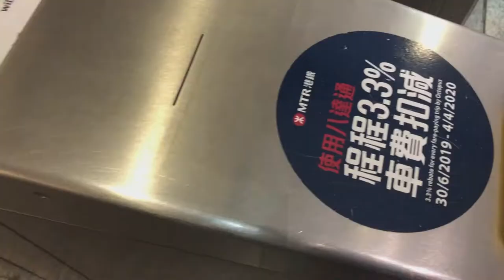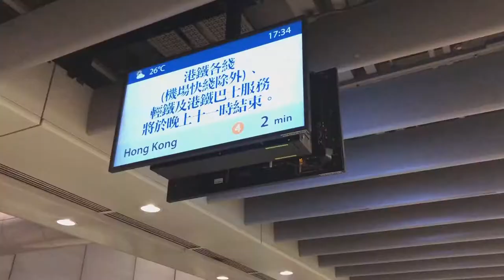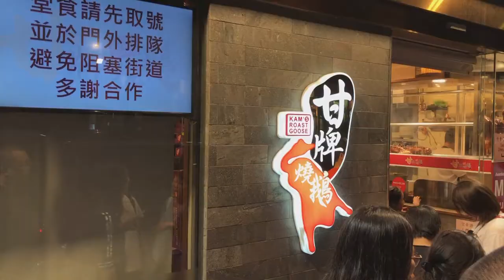VLOG 045 Guilin to Hong Kong - REED FLUTE CAVES, HIGH-SPEED TRAIN, KAM'S ROAST GOOSE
On our last day in Guilin, we check out the Reed Flute Caves to see the enormous limestone caves just outside of the city. We then hop on a high-speedtrain to HongKong, our last city in this China series. We enjoy the warmth (and food) of the harbor city, excited for its nightlife and cuisine.

Where did we go eat?

All footage was shot with an iPhone X and DJI Osmo 2 gimbal.